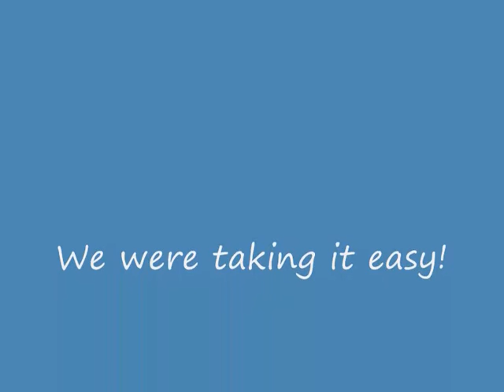Ardenne Challenge 15 R1 TVR Tuscan Onboard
A couple of fairly busy laps at Spa 2015 in the Ardenne Challenge.
Those Crossle's dont give up!
Great fun in Mark Czajkas Sequential AJP Tuscan. A bit short on gearing but great power. No grip on roaf tyres.